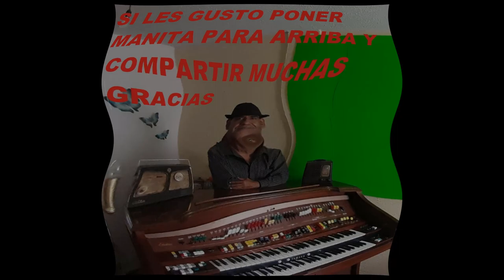La gata bajo la lluvia IGOR STEPANENKO Y SU ORGANO SINFONICO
PARA ESTA TEMPORADA DE LLUVIAS